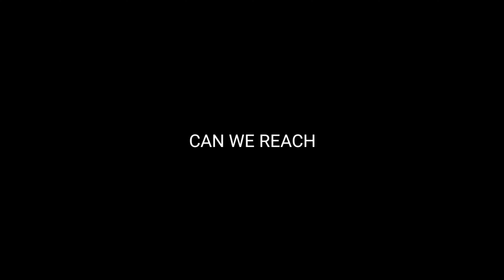ZHASK HACK DAMAGE BUILD🔥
Hi I'm Happy for your 1 LIKE🥰

‼️(FAQS)
✅ DEVICE: Poco F4 5G
✅ EDITING: Kinemaster
✅ RECORDER: built in recorder
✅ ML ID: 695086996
✅ NATIONALITY: Philippines

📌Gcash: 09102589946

*IN THIS VIDEO :
Zhask Montage
Zhask highlights
Zhask gameplay
Zhask Tutorial
Zhask guide
Mobile legends Zhask
zhask zodiac skin
zhask extraterrestrial skin
zhask epic skin
zhask all skin
zhask moments
zhask tutorial
zhask freestyle
zhask combo
zhask skin
zhask spell
zodiac gameplay 2022
epic gameplay 2022
extraterrestrial gameplay 2022
New zhask revamp
New release zhask
zhask
zhask montage
zhask highlights
zhask savage gameplay
zhask maniac
zhask global
zhask top supreme rank
zhaks pro player
zhask buff
zhask revamped